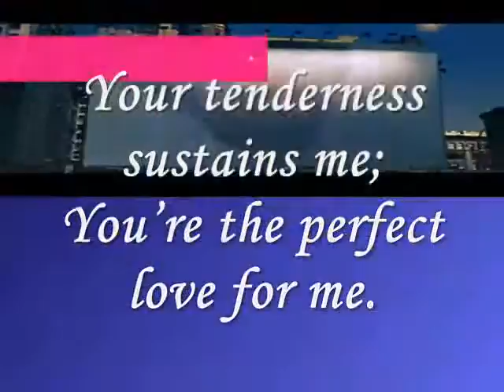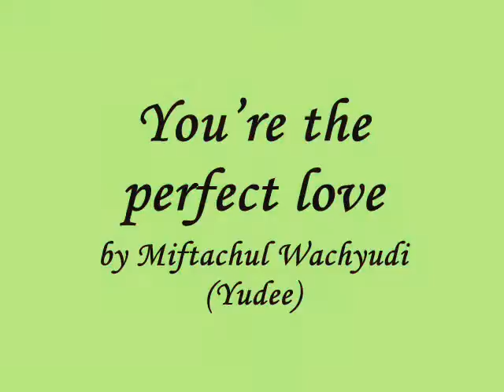Miftachul Wachyudi (Yudee) ---You’re the perfect love--Miftachul Wachyudi (Yudee)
do.
do so
Money is an excellent servant, but the host
very bad.